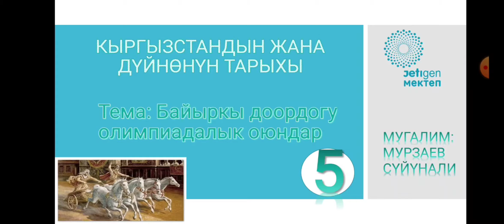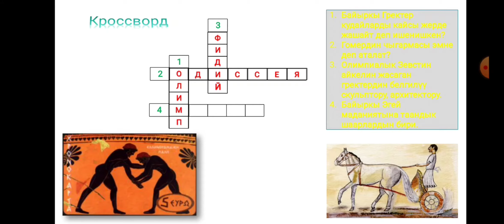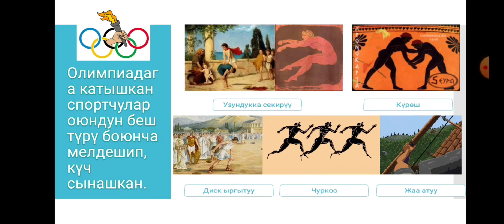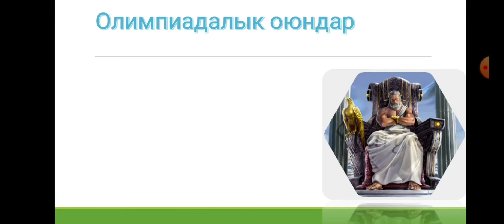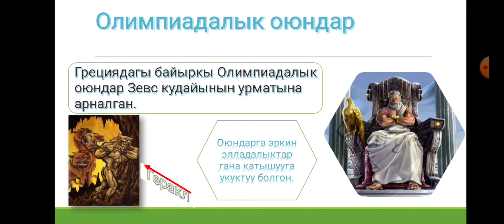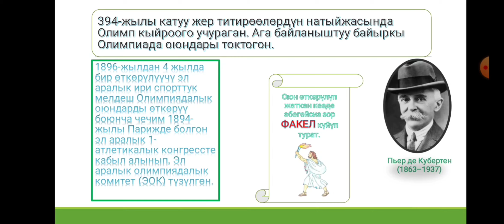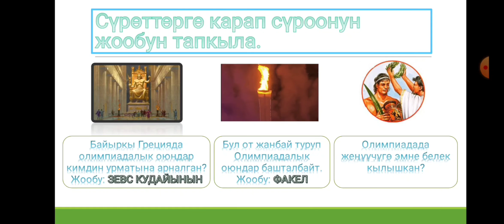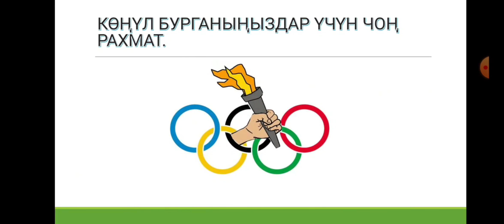Байыркы доордогу олимпиадалык оюндар-3-сабак